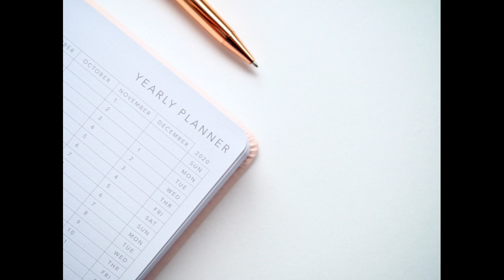(광고없음) 공부할때 듣기 좋은 음악, 집중력 향상, 조용한 음악, 클래식, 잔잔한 음악 1시간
Music that is good to listen to when studying, concentration improvement, quiet music, classical music
勉強する時に聞きやすい音楽、集中力向上、静かな音楽、クラシック
学习时适合听的音乐，提高集中力，安静的音乐，古典音乐